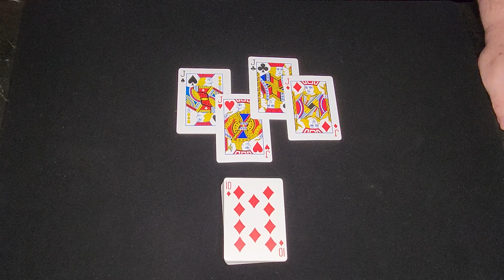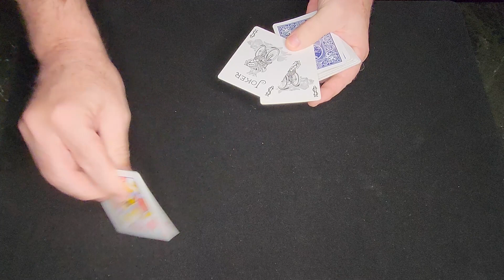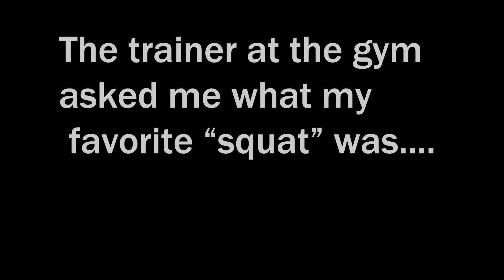The Heist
This is a version of the old cops and robbers card trick that I learn from Tom Matriq.